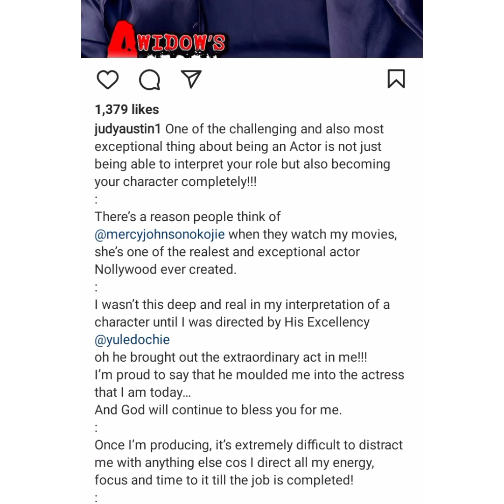Yul Edochie Brought Out The Good Qualities In Me, Judy Austin Lé@ks Sécrét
Yul Edochie Second Wife, Judy Austin have actually revéàled somethings about Yul Edochie amidst his misunderstanding with May Edochie.